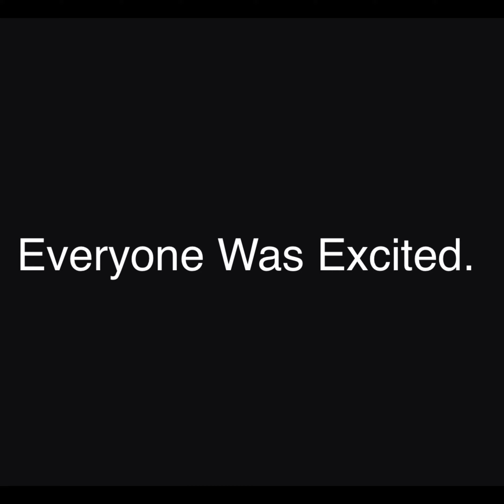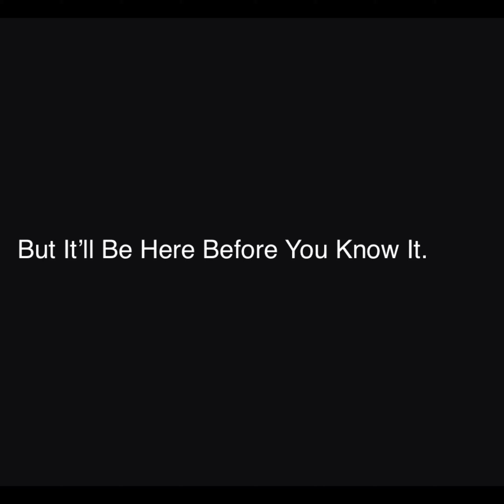MysteryTale: Online Return Of PVP Update Trailer (Fan Made)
MysteryTale: Online Belongs To afanguy